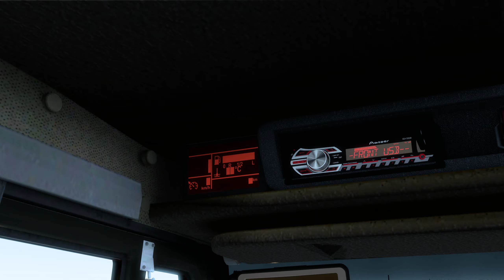ETS2 1.43 KamAZ 43101 Army + Trailer I Euro Truck Simulator 2 Mods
Die besten ETS2 1.43 Mods heute die: KamAZ 43101 Army Truck

CML ChrisMaximusLogistik

🕹️ Meine PC Komponenten:

☑️ Grafikkarte GeForce RTX 3080 Ti